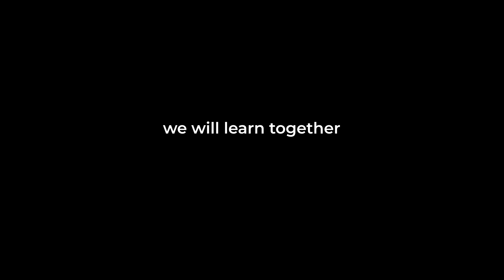Watch This If you feel pressure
Watch This I If you feel pressure

Before You Start Your Freelancing Career
Make sure you are able to produce something

Advance Motion Design Tutorial I CINEMA4D AND AFTER EFFECTS

Learning Process Tutorial
Beginner Guide to Motion Design

Ayman Sadiq
Teacher | Storyteller | Author
Founder & CEO, 10 Minute School

After Effects CS6 tutorial Easy and simple Bangla tutorial for beginner and new people.
learn motion graphics for television opener, sting, infographics, news graphics, tv branding,
visual effects, any version for showreel CS5.5 CS7 CS8 new latest CS3 CS2 CS1 CS0 lol.